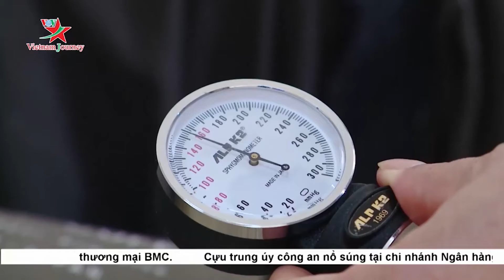Trung bình một người cao tuổi mắc 7 bệnh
Theo nghiên cứu mới đây của Bệnh viên Lão khoa Trung ương, trung bình, 1 người Việt Nam cao tuổi mắc 7 bệnh.
Theo báo cáo của Bệnh viện Lão khoa Trung ương khảo sát với 610 người trên 80 tuổi tại huyện Sóc Sơn (TP. Hà Nội) cho thấy, trung bình một người cao tuổi mắc 6,9 loại bệnh, chủ yếu là bệnh mạn tính…
Những người bệnh cao tuổi vào viện điều trị thường mắc ít nhất 3 bệnh trở lên. Cũng có rất nhiều người bệnh có những hội chứng về lão khoa đặc biệt như sa sút trí tuệ, suy dinh dưỡng, bệnh alzheimer, bệnh parkinson… Việt Nam bước vào giai đoạn "già hóa dân số" từ năm 2011. Đến năm 2017, số người cao tuổi chiếm 11,9% tổng dân số, nghĩa là cứ 9 người thì có 1 người từ 60 tuổi trở lên./.